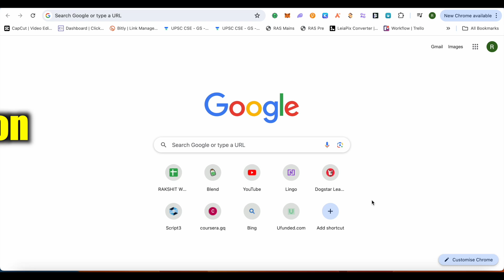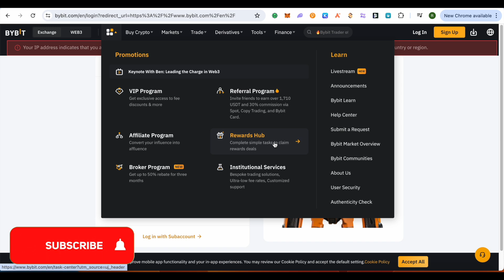How To Claim USDT Coupon On Bybit (2025) Easy Tutorial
Timestamps